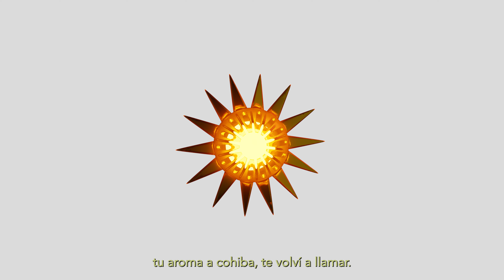SOFIA GABANNA- UNA VEZ MÁS (prod. Hugsound)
-Letra by Sofia Gabanna
-Prod by Hugsound
-Master Nudo Music
-Diseño visual Wedo (Edgar Goás)
-Edit vídeo PayDreams (Víctor Payo)
LETRA//

Nene dame una pista quiero ser tu chica,
I dance with you and we like to have sex,
Necesito más de lo que hubo ayer,
I like that boy, I’m spicy girl,

Yimi yimi ya
I’m confused
Are you my superman?
Elijo mancharme el babero por vos,
Tengo ganas de que me llames al phone.

Pégame tu cuerpo siento al mío muerto,
una última noche mirando tus ojos,
ya rallé el cd que me regalaste,
yo te necesito cada día un rato.

U la la mamá
(fuck!)
Quiero un beso más de ese chico y no está,
(fuck!)
Quiso más de mi but se fue a la mañana.

BISS/ Solo quiero verte una vez más chico,
solo una vez más te pido.
Sólo quiero verte una vez más chico,

Nene conseguís que me bote el corazón,
no desaparezcas no fue suficiente,
quiero ser el jugo de tu bubbaloo,
detener el tiempo cuando estas en frente.

I spell tu nombre cada noche diez,
soy la canasta donde podes ganar,
te invito a mi casa no podes faltar,
tu aroma a cohiba, te volví a llamar.

Nene falta de tiempo,
para el amor que hay en aire,
todo se me hace inalcanzable
voy a verte aunque sea tarde

BISS/
Solo quiero verte una vez más chico,